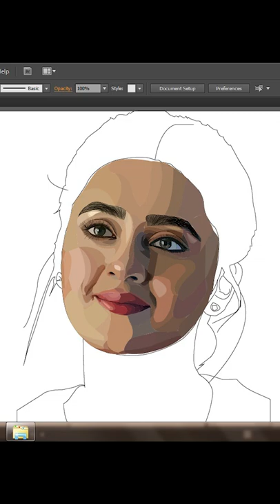Naagin 6 Tejasswi Prakash drawing/colour pencil drawing/short video/bunchOFarts/pls Subscribe